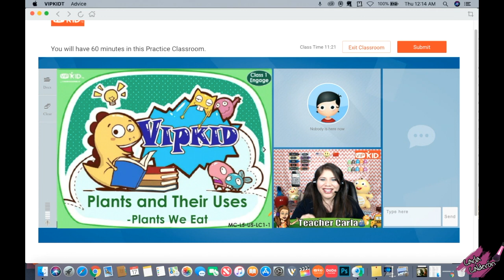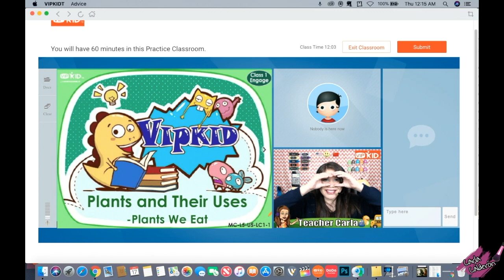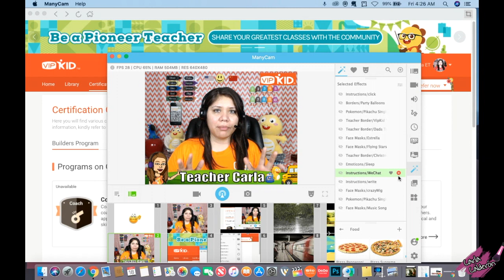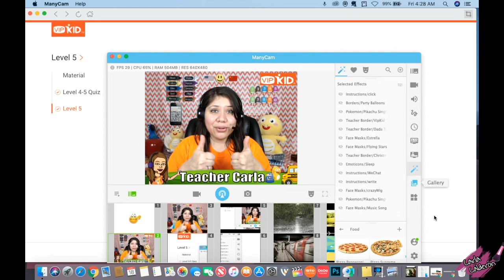VipKid Level 5 Certification (MC-L5-U5-LC1-1)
Just like I promised y'all here is the video of my Level 5 Certification which thankfully I passed on my first try! 🤗

If you liked my props here are the links to get them:

👉 Plant Cycle
👉 Mpow 071 USB Headset

IF YOU HAVE FOUND MY VIDEOS HELPFUL 🤔
Please feel free to return the love 🤗 and apply with my VipKid Teacher Recruitment Portal link:

-OR-